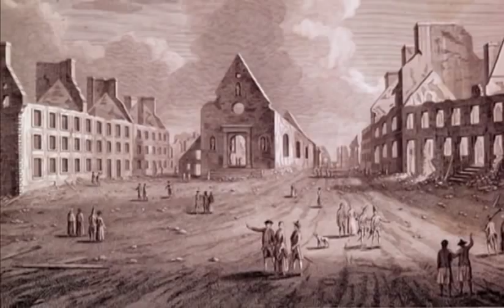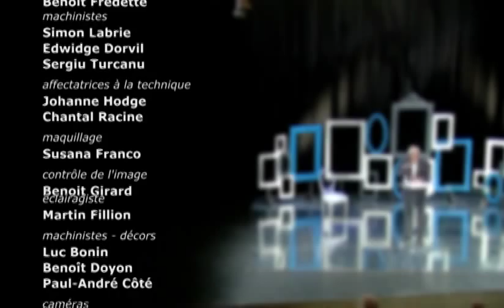Le 10 février 1763 — Le traité de Paris : La France peut être heureuse sans Québec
Titre de la conférence : Le 10 février 1763 — Le traité de Paris : La France peut être heureuse sans Québec

Conférencier : Denis Vaugeois, historien émérite

Résumé de la conférence :

Ce matin du 10 février, le duc de Choiseul observe le duc de Bedford signer le fameux traité par lequel la France cède, à la Grande-Bretagne, le Canada et diverses autres possessions à travers le monde. Il s'y prépare depuis trois ans. Cette guerre qui a duré sept ans a coûté trop cher à la France. Il a bien hâte de croiser Voltaire qui lui écrivait quelques mois plus tôt : « Je suis comme le public, j'aime mieux la paix que le Canada et je crois que la France peut être heureuse sans Québec ». Choiseul a convaincu le Roi de préférer le sucre et le poisson à la fourrure. Il n'a qu'un regret : celui de ne pas avoir en face de lui William Pitt le grand vainqueur de cette guerre. Il le sait bien embarrassé. Tous deux se posent en effet la même question : que feront les Treize colonies sans une menace française à leurs frontières ? En quittant la salle, il glisse à ses conseillers : « Nous les tenons ! »

Et tant pis pour cent cinquante ans d'héroïsme, tant pis pour un prolongement de la France en Amérique, tant pis pour ses alliés indiens. Qu'ils aillent aux Anglais ! Quant au marquis de Montcalm ? Que Dieu ait son âme !